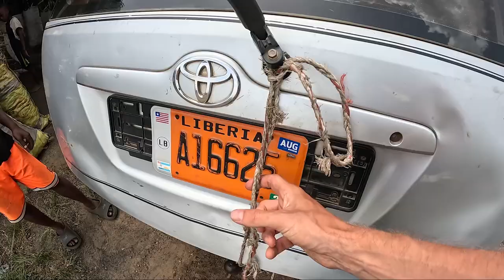NAMIOT PRZY SZPITALU W AFRYCE I DROGA DO STOLICY MONROVIA - LIBERIA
Mój stan zdrowia w Afryce, pozostawia wiele do życzenia. Wizyta w lokalnym szpitalu przyniosła bardzo dobry efekt. Spanie w namiocie na terenie szpitala sprawdziło się wyśmienicie. Ruszam dalej w trasę, jednak nie czuje się jeszcze w pełni sił. Podróż trwa, a ja kieruje się do serca Liberii - Monrovia. Stolica kraju to najbardziej zaludniony obszar a zarazem najbardziej niebezpieczny. Połączenie miasta i biedy ma dramatyczny skutek, który przejawia się złodziejstwem i innymi patologiami. Muszę bardzo na siebie uważać. Niestety napotkani na drodze ludzie, tylko potwierdzają złą sławę Monrovia.